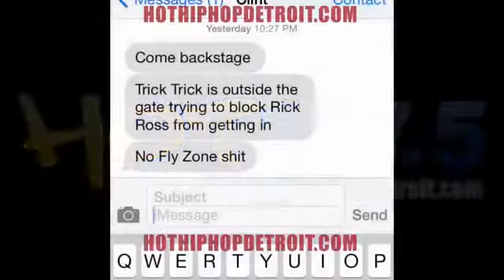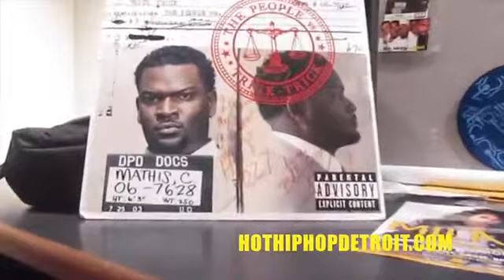Rick Ross Added To No Fly Zone List And He Is Scared For His Life EXCLUSIVE FULL VIDEO YouTube